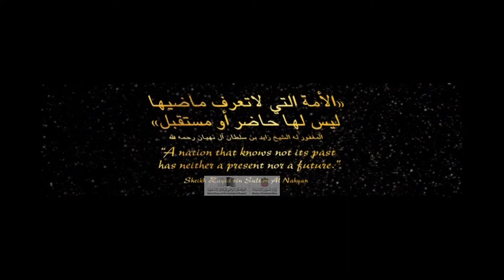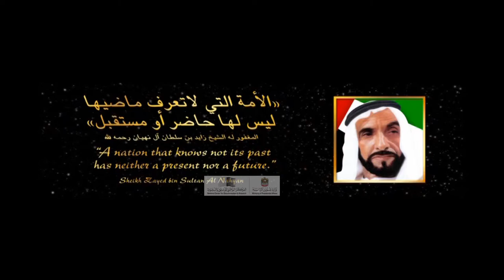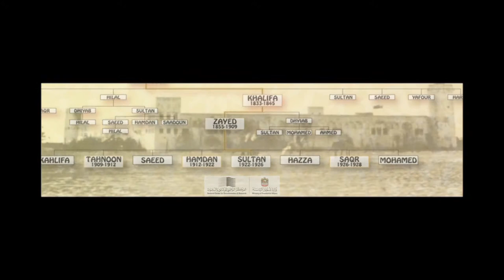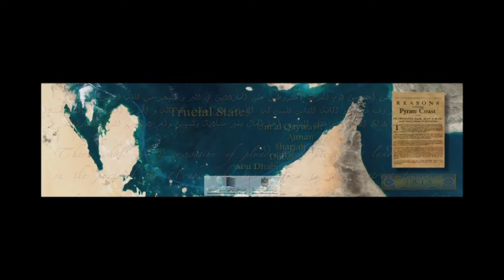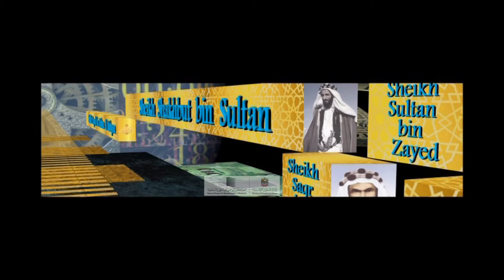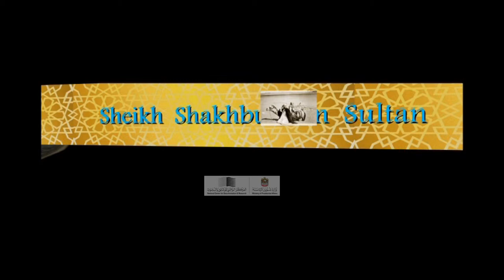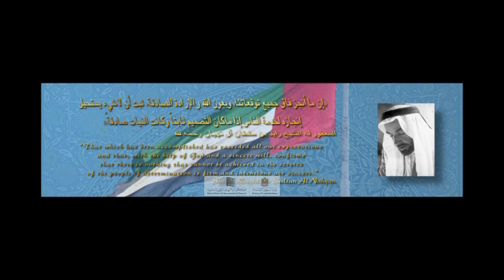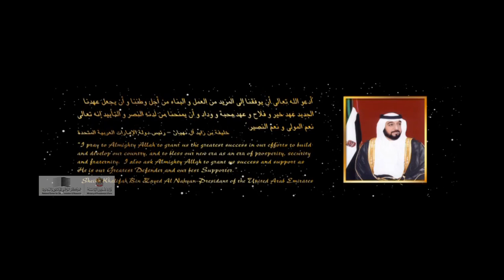Past Present And Future of UAE - English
Virtual Reality Video